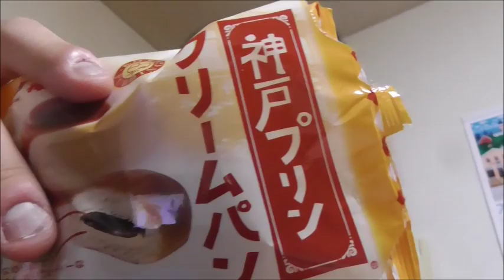神戸屋 神戸プリンクリームパンを食べてみた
神戸屋　神戸プリンクリームパンを食べてみました。
カラメルもしっかり聞いています。